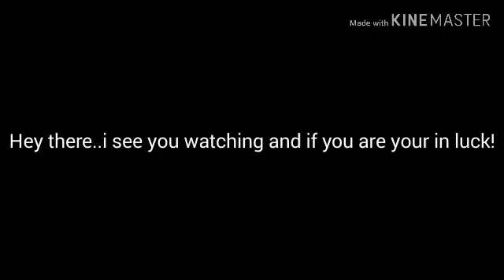Bonzi's Remense - Chapter 1 - Trailer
Hello there! This game will be exciting right? THEN WATCH THE TRAILERRRRR!! We will give you more information later for now ENJOY!